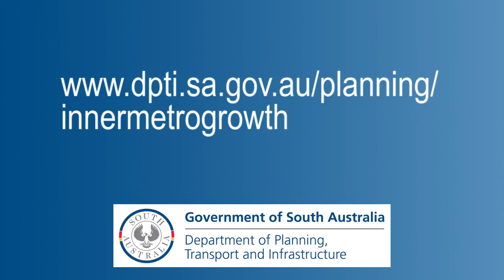Inner Metro Growth West Torrens - Planning for Growth in Adelaide's Inner Metro Areas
Planning for Growth in Adelaide's Inner Metro Areas - West Torrens